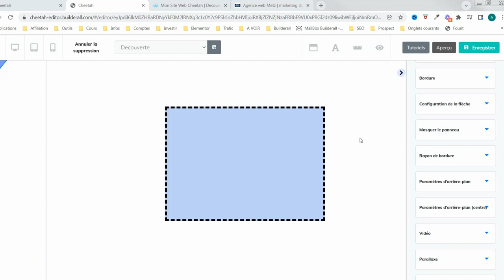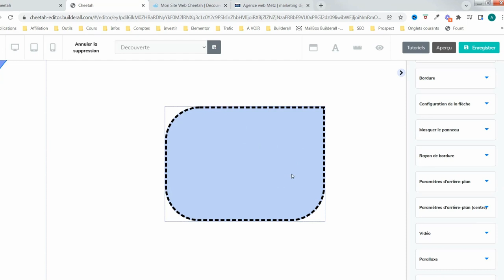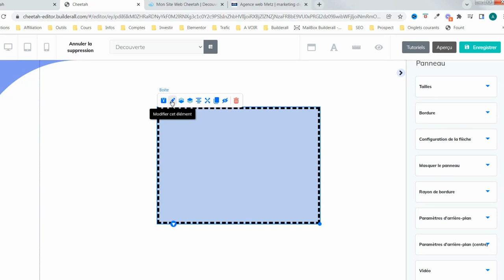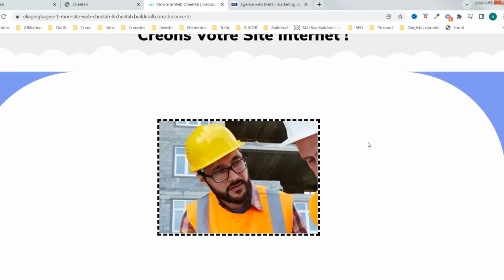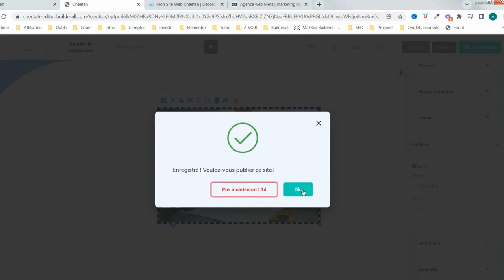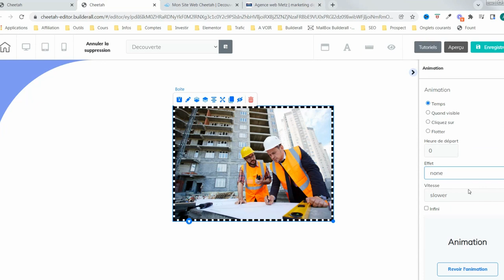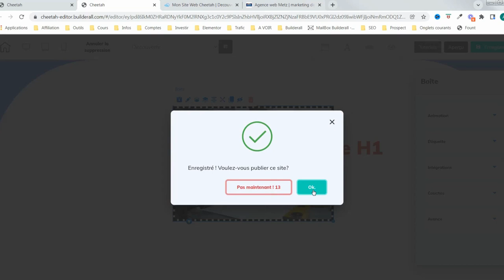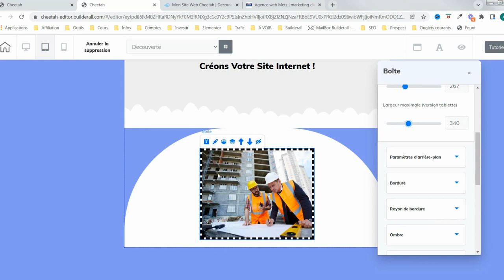Travailler avec l’élément boite sur votre site internet - cheetah de builderall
On voit ensemble tout le reste des fonctions d'une boîte sous l’éditeur web cheetah de Builderall.